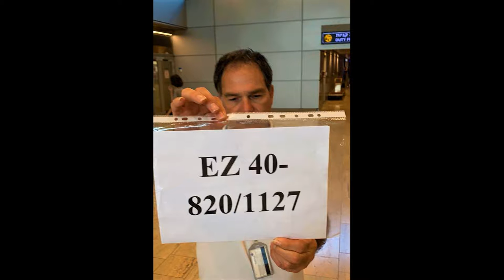Israel Taglit 21. 07. 2019 (EZra 820 -1127)